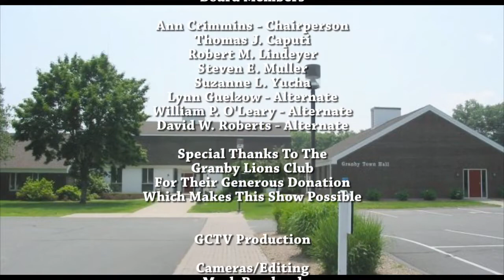Granby Zoning Board of Appeals Meeting - 10-18-22